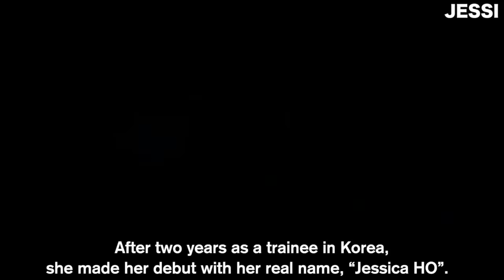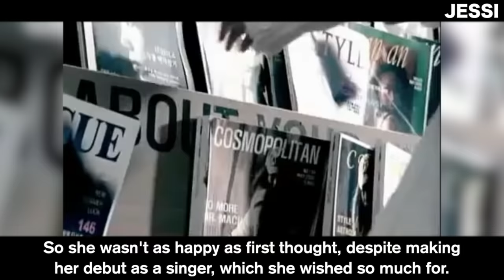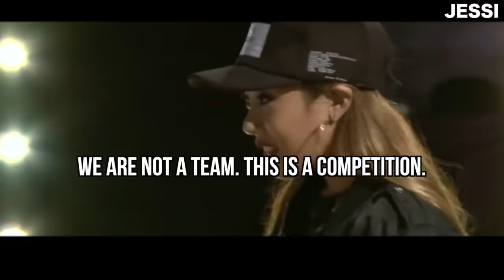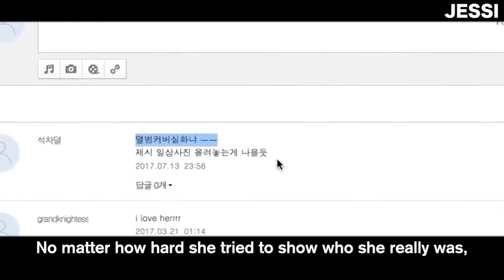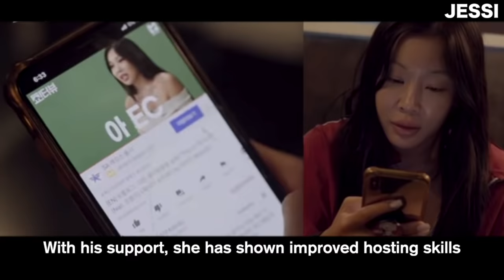The unimaginable story of JESSI and her agency in Korea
Support us for more high quality videos and faster release 🙏